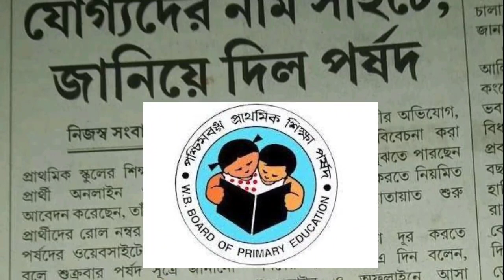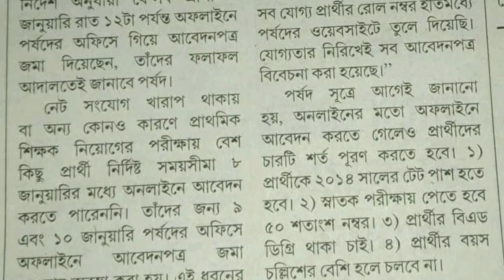Primary TET News Today |Primary TET 2014 Case Update|Primary TET Pannel 2021|Upper Primary Update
upper primary tet news today,upper primary update news, upper primary update today, upper primary update news today, upper primary update news 2020, upper primary